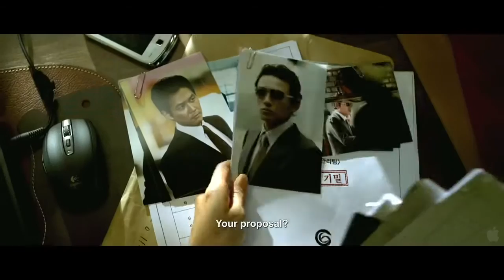2013 - New World / Nova Ordem